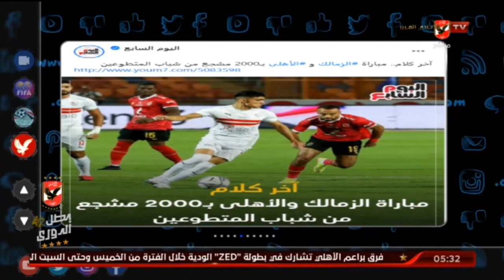محمد سعيد يكشف قرار الاجتماع الامنى بخصوص الحضور الجماهيرى لمباراة نهائى دورى ابطال افريقيا